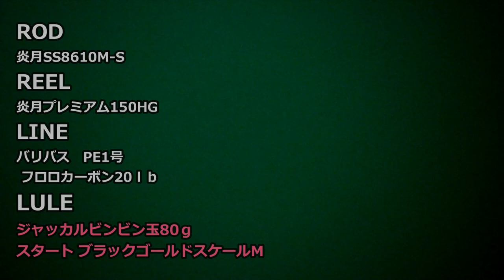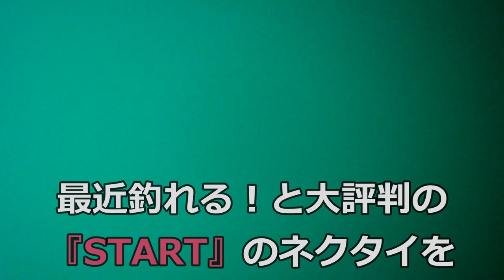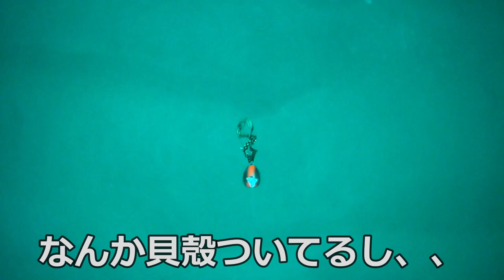釣れると評判の【START】のタイラバで狙ってみる！！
釣れると評判の【START】のタイラバで真鯛を狙ってみる！！
大分県豊後水道プレジャーボートにて
水中撮影
マゴチ・ホウボウ・カサゴ・真鯛・ブリなど
様々なお魚がいました。
真鯛を狙っていましたが
青物が現れHIT！強烈な引きでした。
そして、真鯛の大群に遭遇！
【START】のタイラバでどうにか釣りたいのですが
釣果はいかに、、、

・タックル
・ロッド シマノ炎月SS
・リール シマノ炎月プレミアム150HG
・PE バリバス　1号
・リーダー バリバス　20ｌｂ
・タイラバヘッド ジャッカルビンビン玉80ｇ
・スタート2step TG蛍光オレンジブラックケイムラ80ｇ
・ネクタイ スタート ブラックゴールドスケールM